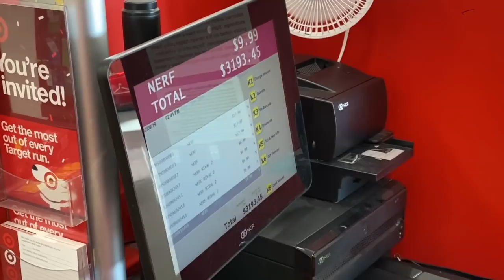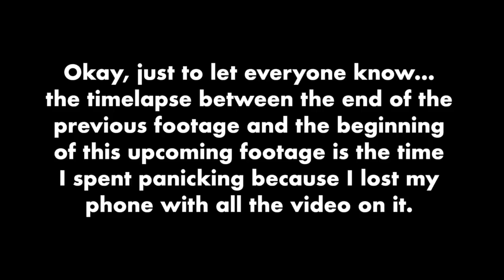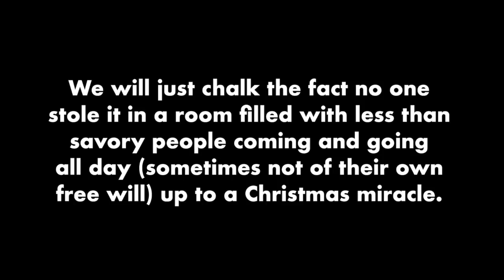Toy Guns 4 Tots '19 a HUGE Success!!! (Thanks to YOU)